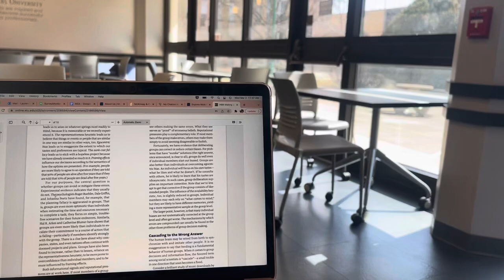College Day In My Life! | Classes, Life Update & Self-Care | Lauren Cox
today I am bringing you along what a typical day in my life looks like while in college! I am excited to be back posting on youtube! let me know what kind of videos you want to see!